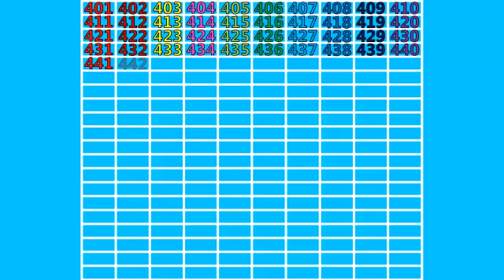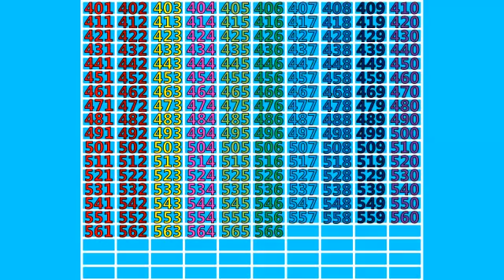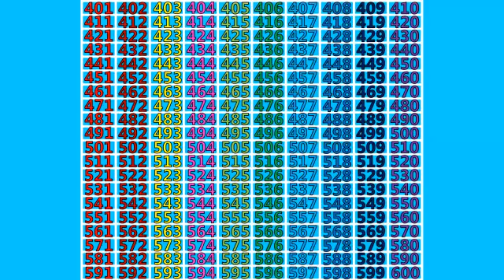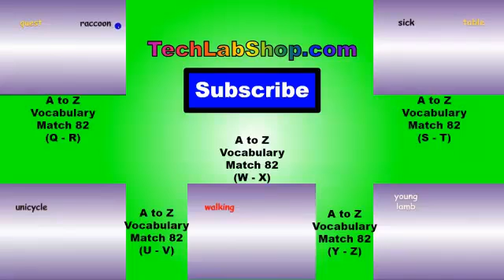Counting 401 - 600